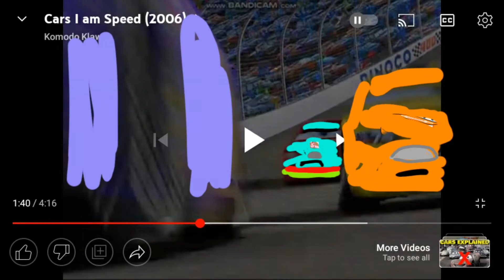HeLp mE.avi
don't  buy it don't  get killed  by 57